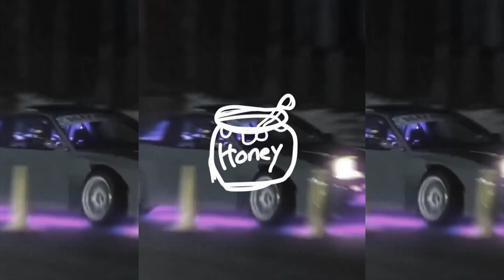Ufo361 x Phonk Type Beat - "GOT IT" (prod. honey)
Ufo361 x Phonk Type beat

180bpm
C # min

*free for non-profit, must purchase lease to use for profit*

anonymous guest downloads enabled

ARRANGEMENT:
0:00​​​​​​​ - Intro
0:21  Hook # 1
0:42 - Verse # 1
1:14 - Pre-Hook
1:25 - Hook # 2
1:46 - extended hook
2:08 - Outro

ariana grande vocal sample type beat
ufo361 phonk type beat
prod. honey